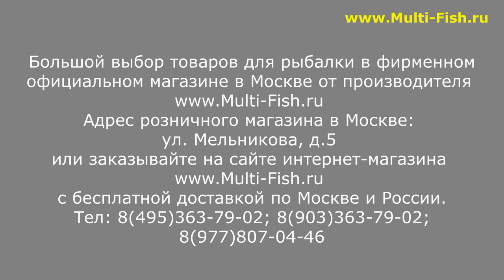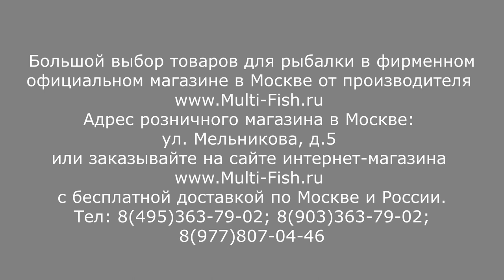Фидер BROWNING Black Magic | ОБЗОР фидерного удилища БРАУНИНГ Блек Меджик 420см\160гр.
Подробный видео-обзор фидерного удилища BROWNING Black Magic 420см \ 160гр от эксперта и разработчика удилищ Максима Балаева.
Фидер для течения. Фидер для реки. Строй фидера. Вес фидерного удилища. Фидер на карпа. Выбираем пикер\фидер для ловли карпа. На эти и многие другие вопросы подробно ответит Максим в своем видео.
Или заказать по телефону 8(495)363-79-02, 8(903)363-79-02

Наши преимущества:
2. САМЫЕ НИЗКИЕ цены со склада производителя, по Программе лояльности магазина Мульти-Фиш!
3. БЕСПЛАТНАЯ доставка по Москве и России в рамках Программы лояльности!
4. БЕССРОЧНАЯ гарантия на заводской брак на ВСЕ УДИЛИЩА!
5. Свой фирменный СЕРВИС-ЦЕНТР работающий более 20 лет! с ПОЖИЗНЕННОЙ гарантией на место ремонта!